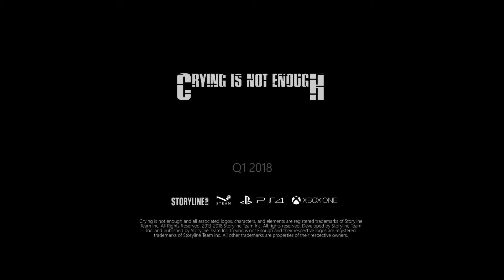Crying is not Enough Fix it Teaser